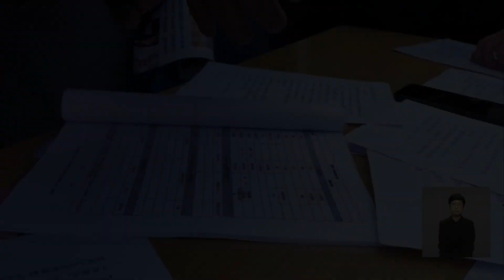중국 청년 5명 중 1명은 이 상태이다? / OBS 오늘의 월드뉴스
【앵커】
중국에서는 청년 5명 가운데
1명이 직장을 못 구하는
청년실업문제가
불거지고 있습니다.
중국 정부가 강하게 추진했던
제로코로나 이후 소비가
되살아나지 않는 게
원인으로 꼽힙니다.
 김준호 월드리포터입니다.

【기자】

베이징의 유명 라마교 사찰, 중국 젊은이들이 모여 향을 피우고 기도를 합니다.

취업에 실패한 청년들이 마음의 안정을 찾기 위해 종교 사원으로 몰려든 겁니다.

[유 / 대학원생 : 구직 문제 때문에 오기도 합니다. (일자리를) 못 구하면 여기 와서 더 나은 직장을 위해 기도합니다. ]

노동 시장의 공급 과잉도 문제지만 코로나19 이후 중국의 봉쇄 조치로 인한 소비둔화가 청년 실업의 원인으로 손꼽힙니다.

그러나 올해 초, 중국이 제로 코로나를 해제하고 일상 재개에 들어간 이후에도 청년 실업률은 여전히 회복되지 못하고 있습니다.

중국 국가통계국에 따르면 16세부터 24세의 청년 실업률은 올해 3월 기준 19.6%를 기록해 5명 중 1명이 실업자인 것으로 나타났습니다.

[첸 / 대학생 : 취업 문턱도 높아지고 더 어려운 자격증을 갖춘 사람들이 늘고 있어요. 모두 같은 처지라 일자리 구하기가 점점 더 어려워지고 있습니다. ]

특히 올해는 대학 졸업생 수가 전년대비 82만 명이 증가한 1158만 명으로 사상 최고치를 기록하면서 취업난은 더 심각해 질 수 밖에 없는 상황.

심각한 청년 실업 문제를 해결하지 못하면 결국 실물 경제도 활력을 잃을 것이라는 우려가 나옵니다.

치솟는 청년 실업률 때문에 발등에 불이 떨어진 중국 정부는 취업 지원 의지를 강조했습니다.

국유기업 채용을 확대 지원하고 각 기업을 동원해 100만 명 이상의 취업 견습생을 모집하는 청년 실업 대책을 발표했습니다.

하지만 이런 노력에도 정작 기업들이 고용을 꺼리고 있어 일자리 시장에 긍정적인 영향을 미칠지는 미지수입니다.

월드뉴스 김준호입니다.